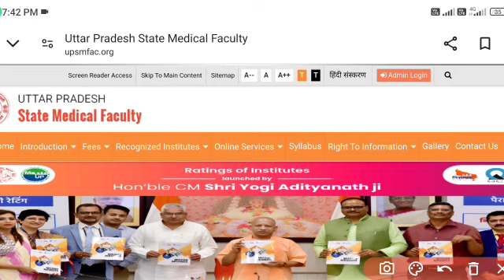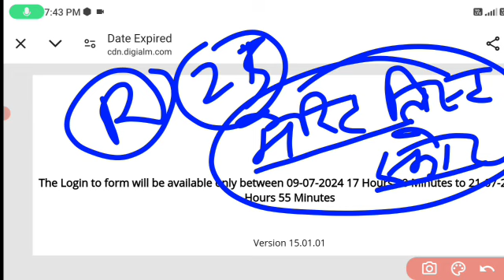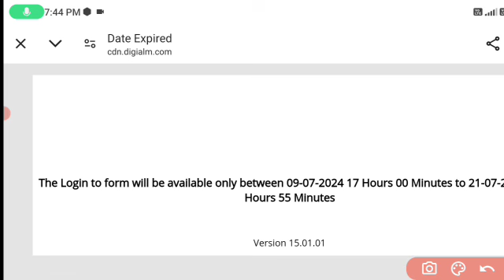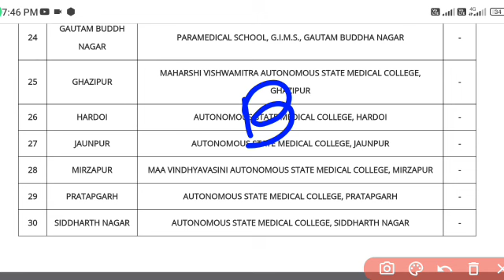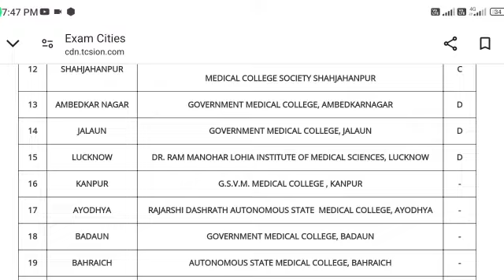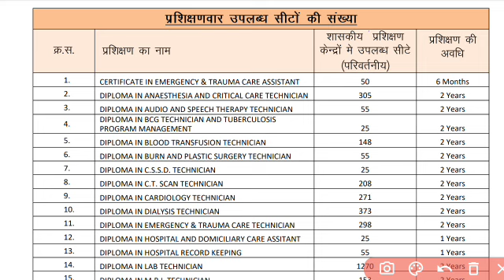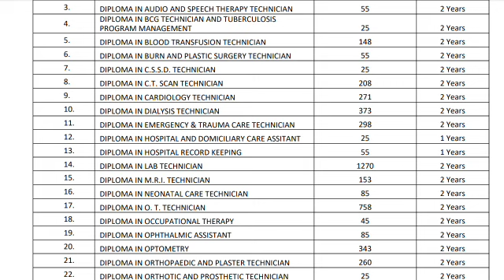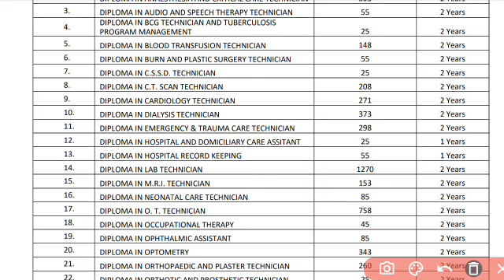UPSMFAC LATEST UPDATE MERIT LIST 2024😇|UPSMFAC CUT OFF 2024|UPSMFAC COLLEGES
UPSMFAC LATEST UPDATE MERIT LIST 2024😇|UPSMFAC CUT OFF 2024|UPSMFAC MERIT LIST 2024|UPSMFAC COLLEGES List

नमस्कार 🙏🙏🙏
           मैं आरती यादव आप सभी का इस चैनल पर स्वागत करती हूँ ।इस चैनल पर उन स्टूडेंट्स के लिए बेहतरीन तैयारी कराई जा रही है जो क्लास 11 ,12th या बीएससी नर्सिंग पैरामेडिकल ,फार्मेसी ,GNM & ANM की एक सीट अपने नाम करना चाहते है ।फ्री में कर सकते हो 🤩🤩 वो भी New Pattern NCERT पढ़ाया जा रहा है 🔥

UPSMFAC MERIT BASE FORM 2024
UPSMFAC CUT OFF 2024
UPSMFAC BEST COLLEGE
UPSMFAC BEST COLLEGE 2024
UPSMFAC BEST COURSE 2024
UPSMFAC COLLEGE LIST
UPSMFAC FIRST ROUND COUNSELLING 2024
UPSMFAC COUNSELLING 2024 ROUND 1
UPSMFAC CUT OFF 2024-25
UPSMFAC LATEST NEWS TODAY
UPSMFAC LATEST UPDATE
UPSMFAC LATEST 2024 UPDATE TODAY